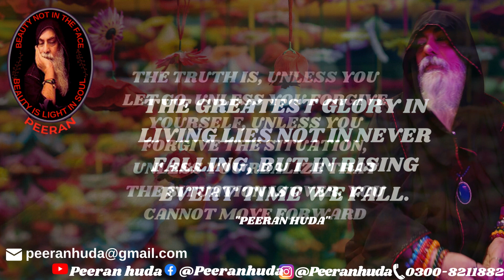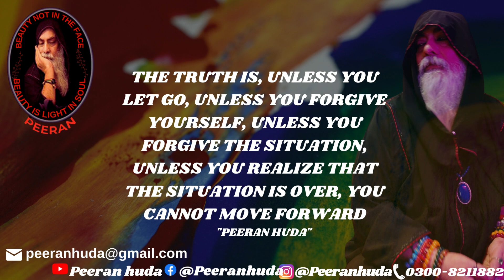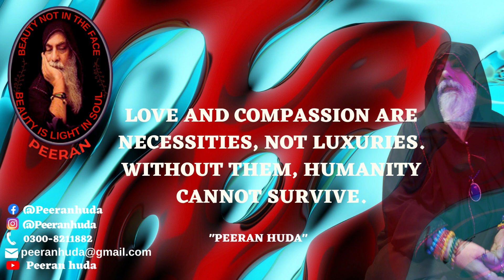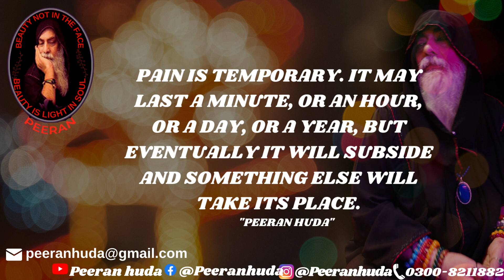SPECIAL ENGLISH Motivational Quotes to Inspire Self Improvement and Happiness PEERANHUDA.